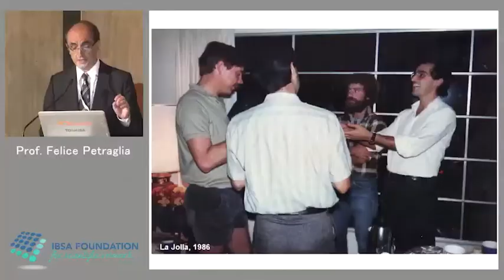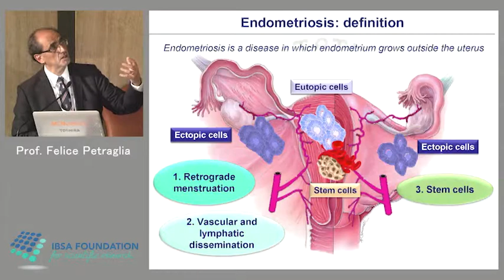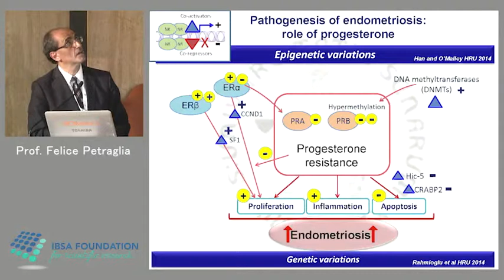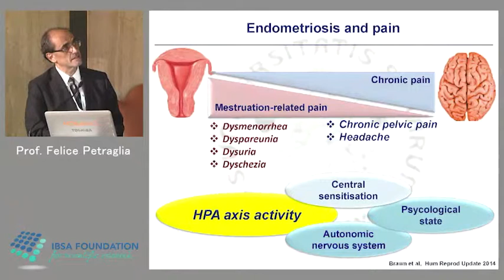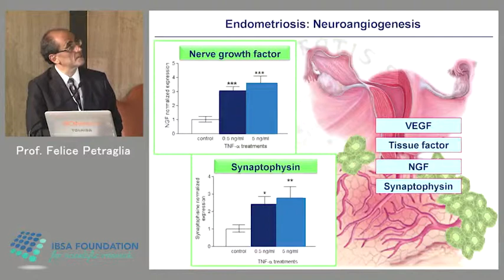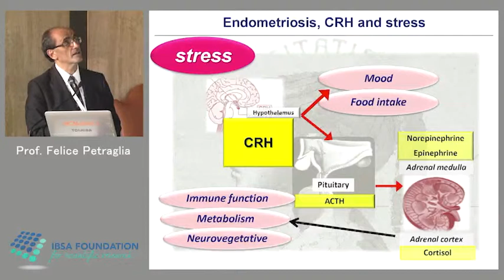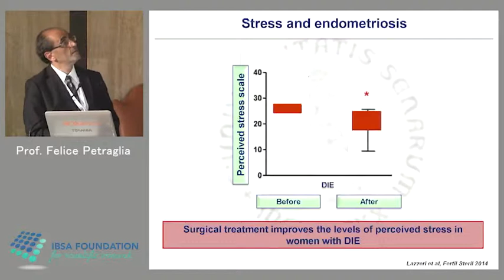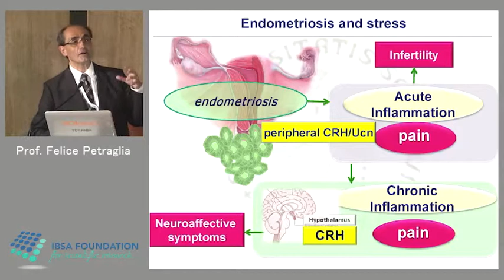Felice Petraglia, Talk - Stress Inflammation and Reproduction.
Stress, Inflammation and Reproduction
July 3, 2015
University of Siena
At the Forum titled Stress, Inflammation and Reproduction, experts from all over the world highlighted the dangerous connection between stress and fertility problems.
Stress has negative repercussions on the reproductive function. This is the clear conclusion emerging from the international Forum titled ‘Stress, Inflammation and Reproduction’ organised by the IBSA Foundation for scientific research at the University of Siena, Italy. Evidence of this from fundamental and clinical research was presented by the various experts from the US, Australia and a number of European countries to the audience, including a copious number of students, who crowded the University Great Hall.